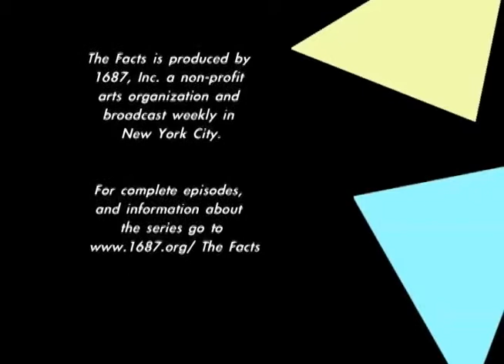Slice of THE FACTS: discussion-Effects of Rape 1.5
The Facts is a TV/web series produced in New York City.  Each episode is either a music-story (using composed and improvised music and story), or a rehearsal for a music-story, or a discussion between scholars and experts.  This is section of a discussion